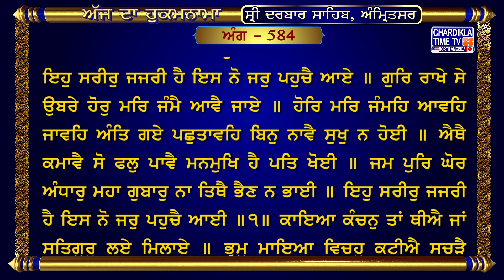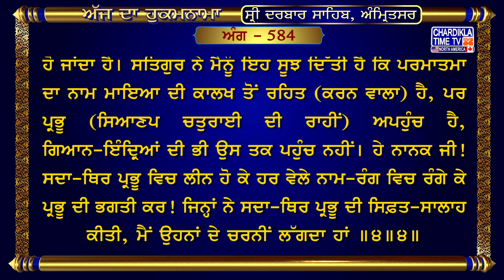Hukamnama Sri Darbar Sahib | Golden Temple Amritsar | Harmandir Sahib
ਅੰਗ :- 584

ਇਹੁ ਸਰੀਰੁ ਜਜਰੀ ਹੈ ਇਸ ਨੋ ਜਰੁ ਪਹੁਚੈ ਆਏ ॥ ਗੁਰਿ ਰਾਖੇ ਸੇ ਉਬਰੇ ਹੋਰੁ ਮਰਿ ਜੰਮੈ ਆਵੈ ਜਾਏ ॥ ਹੋਰਿ ਮਰਿ ਜੰਮਹਿ ਆਵਹਿ ਜਾਵਹਿ ਅੰਤਿ ਗਏ ਪਛੁਤਾਵਹਿ ਬਿਨੁ ਨਾਵੈ ਸੁਖੁ ਨ ਹੋਈ ॥ ਐਥੈ ਕਮਾਵੈ ਸੋ ਫਲੁ ਪਾਵੈ ਮਨਮੁਖਿ ਹੈ ਪਤਿ ਖੋਈ ॥ ਜਮ ਪੁਰਿ ਘੋਰ ਅੰਧਾਰੁ ਮਹਾ ਗੁਬਾਰੁ ਨਾ ਤਿਥੈ ਭੈਣ ਨ ਭਾਈ ॥ ਇਹੁ ਸਰੀਰੁ ਜਜਰੀ ਹੈ ਇਸ ਨੋ ਜਰੁ ਪਹੁਚੈ ਆਈ ॥੧॥ ਕਾਇਆ ਕੰਚਨੁ ਤਾਂ ਥੀਐ ਜਾਂ ਸਤਿਗੁਰੁ ਲਏ ਮਿਲਾਏ ॥ ਭ੍ਰਮੁ ਮਾਇਆ ਵਿਚਹੁ ਕਟੀਐ ਸਚੜੈ ਨਾਮਿ ਸਮਾਏ ॥ ਸਚੈ ਨਾਮਿ ਸਮਾਏ ਹਰਿ ਗੁਣ ਗਾਏ ਮਿਲਿ ਪ੍ਰੀਤਮ ਸੁਖੁ ਪਾਏ ॥ ਸਦਾ ਅਨੰਦਿ ਰਹੈ ਦਿਨੁ ਰਾਤੀ ਵਿਚਹੁ ਹੰਉਮੈ ਜਾਏ ॥ ਜਿਨੀ ਪੁਰਖੀ ਹਰਿ ਨਾਮਿ ਚਿਤੁ ਲਾਇਆ ਤਿਨ ਕੈ ਹੰਉ ਲਾਗਉ ਪਾਏ ॥ ਕਾਂਇਆ ਕੰਚਨੁ ਤਾਂ ਥੀਐ ਜਾ ਸਤਿਗੁਰੁ ਲਏ ਮਿਲਾਏ ॥੨॥ ਸੋ ਸਚਾ ਸਚੁ ਸਲਾਹੀਐ ਜੇ ਸਤਿਗੁਰੁ ਦੇਇ ਬੁਝਾਏ ॥ ਬਿਨੁ ਸਤਿਗੁਰ ਭਰਮਿ ਭੁਲਾਣੀਆ ਕਿਆ ਮੁਹੁ ਦੇਸਨਿ ਆਗੈ ਜਾਏ ॥ ਕਿਆ ਦੇਨਿ ਮੁਹੁ ਜਾਏ ਅਵਗੁਣਿ ਪਛੁਤਾਏ ਦੁਖੋ ਦੁਖੁ ਕਮਾਏ ॥ ਨਾਮਿ ਰਤੀਆ ਸੇ ਰੰਗਿ ਚਲੂਲਾ ਪਿਰ ਕੈ ਅੰਕਿ ਸਮਾਏ ॥ ਤਿਸੁ ਜੇਵਡੁ ਅਵਰੁ ਨ ਸੂਝਈ ਕਿਸੁ ਆਗੈ ਕਹੀਐ ਜਾਏ ॥ ਸੋ ਸਚਾ ਸਚੁ ਸਲਾਹੀਐ ਜੇ ਸਤਿਗੁਰੁ ਦੇਇ ਬੁਝਾਏ ॥੩॥ ਜਿਨੀ ਸਚੜਾ ਸਚੁ ਸਲਾਹਿਆ ਹੰਉ ਤਿਨ ਲਾਗਉ ਪਾਏ ॥ ਸੇ ਜਨ ਸਚੇ ਨਿਰਮਲੇ ਤਿਨ ਮਿਲਿਆ ਮਲੁ ਸਭ ਜਾਏ ॥ ਤਿਨ ਮਿਲਿਆ ਮਲੁ ਸਭ ਜਾਏ ਸਚੈ ਸਰਿ ਨਾਏ ਸਚੈ ਸਹਜਿ ਸੁਭਾਏ ॥ ਨਾਮੁ ਨਿਰੰਜਨੁ ਅਗਮੁ ਅਗੋਚਰੁ ਸਤਿਗੁਰਿ ਦੀਆ ਬੁਝਾਏ ॥ ਅਨਦਿਨੁ ਭਗਤਿ ਕਰਹਿ ਰੰਗਿ ਰਾਤੇ ਨਾਨਕ ਸਚਿ ਸਮਾਏ ॥ ਜਿਨੀ ਸਚੜਾ ਸਚੁ ਧਿਆਇਆ ਹੰਉ ਤਿਨ ਕੈ ਲਾਗਉ ਪਾਏ ॥੪॥੪॥

ਇਹ ਸਰੀਰ ਨਾਸ ਹੋ ਜਾਣ ਵਾਲਾ ਹੈ, ਇਸ ਨੂੰ ਬੁਢੇਪਾ ਆ ਦਬਾਂਦਾ ਹੈ। ਜਿਨ੍ਹਾਂ ਦੀ ਗੁਰੂ ਨੇ ਰੱਖਿਆ ਕੀਤੀ, ਉਹ (ਮੋਹ ਵਿਚ ਗ਼ਰਕ ਹੋਣ ਤੋਂ) ਬਚ ਜਾਂਦੇ ਹਨ ਪਰ ਹੋਰ ਜਮਦੇ ਤੇ ਮਰਦੇ ਹਨ। ਹੋਰ ਜਮਦੇ ਤੇ ਮਰਦੇ ਹਨ ਤੇ ਅੰਤ (ਮਰਨ) ਵੇਲੇ ਪਛਤਾਂਦੇ ਹਨ; ਹਰਿ-ਨਾਮ ਤੋਂ ਬਿਨਾ ਆਤਮਕ-ਜੀਵਨ ਦਾ ਸੁੱਖ ਨਹੀਂ ਮਿਲਦਾ। ਇਸ ਲੋਕ ਵਿਚ ਜੀਵ ਜੇਹੜੀ ਕਰਣੀ ਕਮਾਂਦਾ ਹੈ ਉਹੀ ਫਲ ਭੋਗਦਾ ਹੈ। ਆਪਣੇ ਮਨ ਦੇ ਪਿੱਛੇ ਤੁਰਨ ਵਾਲਾ (ਪ੍ਰਭੂ-ਦਰਬਾਰ ਵਿਚ) ਆਪਣੀ ਇੱਜ਼ਤ ਗਵਾ ਲੈਂਦਾ ਹੈ। (ਉਨ੍ਹਾਂ ਲਈ) ਜਮ ਰਾਜ ਦੀ ਪੁਰੀ ਵਿਚ ਵੀ ਘੁੱਪ ਹਨੇਰਾ, ਬਹੁਤ ਹਨੇਰਾ ਹੀ ਬਣਿਆ ਰਹਿੰਦਾ ਹੈ, ਉਥੇ ਭੈਣ ਜਾਂ ਭਰਾ ਕੋਈ ਸਹਾਇਤਾ ਨਹੀਂ ਕਰ ਸਕਦਾ। ਇਹ ਸਰੀਰ ਪੁਰਾਣਾ ਹੋ ਜਾਣ ਵਾਲਾ ਹੈ, ਇਸ ਨੂੰ ਬੁਢੇਪਾ (ਜ਼ਰੂਰ) ਆ ਜਾਂਦਾ ਹੈ ॥੧॥ ਇਹ ਸਰੀਰ ਤਦੋਂ ਸੋਨੇ ਵਾਂਗ ਪਵਿਤ੍ਰ ਹੁੰਦਾ ਹੈ, ਜਦੋਂ ਗੁਰੂ (ਮਨੁੱਖ ਨੂੰ) ਪਰਮਾਤਮਾ ਦੇ ਚਰਨਾਂ ਵਿਚ ਜੋੜ ਦੇਂਦਾ ਹੈ। (ਤਦੋਂ ਮਨੁੱਖ) ਸਦਾ-ਥਿਰ ਰਹਿਣ ਵਾਲੇ ਪਰਮਾਤਮਾ ਦੇ ਨਾਮ ਵਿਚ ਲੀਨ ਹੋ ਜਾਂਦਾ ਹੈ ਤੇ ਇਸ ਦੇ ਅੰਦਰੋਂ ਮਾਇਆ ਦੀ ਖ਼ਾਤਰ ਭਟਕਣਾ ਦੂਰ ਹੋ ਜਾਂਦੀ ਹੈ। ਮਨੁੱਖ ਸਦਾ-ਥਿਰ ਪ੍ਰਭੂ ਦੇ ਨਾਮ ਵਿਚ ਲੀਨ ਹੋ ਜਾਂਦਾ ਹੈ, ਪਰਮਾਤਮਾ ਦੇ ਗੁਣ ਗਾਂਦਾ ਰਹਿੰਦਾ ਹੈ, ਪ੍ਰਭੂ-ਪ੍ਰੀਤਮ ਨੂੰ ਮਿਲ ਕੇ ਆਨੰਦ ਮਾਣਦਾ ਹੈ। ਇਸ ਆਨੰਦ ਵਿਚ ਦਿਨ ਰਾਤ ਸਦਾ ਟਿਕਿਆ ਰਹਿੰਦਾ ਹੈ, ਤੇ, ਇਸ ਦੇ ਅੰਦਰੋਂ ਹਉਮੈ ਦੂਰ ਹੋ ਜਾਂਦੀ ਹੈ। ਜਿਨ੍ਹਾਂ ਮਨੁੱਖਾਂ ਨੇ ਪਰਮਾਤਮਾ ਦੇ ਨਾਮ ਵਿਚ ਚਿੱਤ ਜੋੜਿਆ ਹੋਇਆ ਹੈ, ਮੈਂ ਉਹਨਾਂ ਦੀ ਚਰਨੀਂ ਲੱਗਦਾ ਹਾਂ। ਸਰੀਰ ਤਦੋਂ ਸੋਨੇ ਵਾਂਗ ਪਵਿਤ੍ਰ ਹੋ ਜਾਂਦਾ ਹੈ, ਜਦੋਂ ਗੁਰੂ ਮਨੁੱਖ ਨੂੰ ਪਰਮਾਤਮਾ ਦੇ ਚਰਨਾਂ ਵਿਚ ਜੋੜ ਦੇਂਦਾ ਹੈ ॥੨॥ ਉਸ ਸਦਾ ਕਾਇਮ ਰਹਿਣ ਵਾਲੇ ਪਰਮਾਤਮਾ ਦੀ ਸਿਫ਼ਤ-ਸਾਲਾਹ ਤਦੋਂ ਹੀ ਕੀਤੀ ਜਾ ਸਕਦੀ ਹੈ, ਜਦੋਂ ਗੁਰੂ ਇਹ ਸੂਝ ਦੇਂਦਾ ਹੈ। ਗੁਰੂ ਦੀ ਸਰਨ ਤੋਂ ਬਿਨਾ (ਜੀਵ-ਇਸਤ੍ਰੀਆਂ) ਮਾਇਆ ਦੀ ਭਟਕਣਾ ਵਿਚ ਪੈ ਕੇ ਕੁਰਾਹੇ ਪੈ ਜਾਂਦੀਆਂ ਹਨ ਤੇ ਪਰਲੋਕ ਵਿਚ ਜਾ ਕੇ ਸ਼ਰਮ-ਸਾਰ ਹੁੰਦੀਆਂ ਹਨ। ਪਰਲੋਕ ਵਿਚ ਜਾ ਕੇ ਉਹ ਮੂੰਹ ਨਹੀਂ ਵਿਖਾ ਸਕਦੀਆਂ। ਜੇਹੜੀ (ਜੀਵ-ਇਸਤ੍ਰੀ) ਔਗੁਣ ਵਿਚ ਫਸ ਜਾਂਦੀ ਹੈ, ਉਹ ਆਖ਼ਰ ਪਛੁਤਾਂਦੀ ਹੈ, ਉਹ ਸਦਾ ਦੁੱਖ ਹੀ ਦੁੱਖ ਸਹੇੜਦੀ ਹੈ। ਪਰਮਾਤਮਾ ਦੇ ਨਾਮ ਵਿਚ ਰੰਗੀਆਂ ਹੋਈਆਂ ਜੀਵ-ਇਸਤ੍ਰੀਆਂ ਪਰਮਾਤਮਾ ਦੇ ਚਰਨਾਂ ਵਿਚ ਲੀਨ ਹੋ ਕੇ ਗੂੜ੍ਹੇ ਪ੍ਰੇਮ-ਰੰਗ ਵਿਚ (ਮਸਤ ਰਹਿੰਦੀਆਂ ਹਨ)। ਉਸ ਪਰਮਾਤਮਾ ਦੇ ਬਰਾਬਰ ਦਾ (ਜਗਤ ਵਿਚ) ਹੋਰ ਕੋਈ ਨਹੀਂ ਦਿੱਸਦਾ (ਇਸ ਵਾਸਤੇ ਪਰਮਾਤਮਾ ਤੋਂ ਬਿਨਾ) ਕਿਸੇ ਹੋਰ ਅੱਗੇ (ਕੋਈ ਦੁਖ ਸੁਖ) ਦੱਸਿਆ ਨਹੀਂ ਜਾ ਸਕਦਾ। ਉਸ ਸਦਾ ਕਾਇਮ ਰਹਿਣ ਵਾਲੇ ਪਰਮਾਤਮਾ ਦੀ ਸਿਫ਼ਤ-ਸਾਲਾਹ ਤਦੋਂ ਹੀ ਕੀਤੀ ਜਾ ਸਕਦੀ ਹੈ, ਜਦੋਂ ਗੁਰੂ ਇਹ ਸੂਝ ਦੇਂਦਾ ਹੈ ॥੩॥ ਜਿਨ੍ਹਾਂ ਨੇ ਸਦਾ-ਥਿਰ ਪ੍ਰਭੂ ਦੀ ਸਿਫ਼ਤ-ਸਾਲਾਹ ਕੀਤੀ, ਮੈਂ ਉਹਨਾਂ ਦੇ ਚਰਨੀਂ ਲੱਗਦਾ ਹਾਂ। ਉਹ ਮਨੁੱਖ ਅਡੋਲ-ਚਿੱਤ ਹੋ ਜਾਂਦੇ ਹਨ, ਪਵਿਤ੍ਰ ਹੋ ਜਾਂਦੇ ਹਨ, ਉਹਨਾਂ ਦਾ ਦਰਸ਼ਨ ਕੀਤਿਆਂ (ਵਿਕਾਰਾਂ ਦੀ) ਸਾਰੀ ਮੈਲ ਦੂਰ ਹੋ ਜਾਂਦੀ ਹੈ। ਉਹਨਾਂ ਦਾ ਦੀਦਾਰ ਕਰਨ ਨਾਲ (ਵਿਕਾਰਾਂ ਦੀ) ਸਾਰੀ ਮੈਲ ਲਹਿ ਜਾਂਦੀ ਹੈ ਮਨੁੱਖ ਸਦਾ-ਥਿਰ ਪ੍ਰਭੂ ਦੇ ਨਾਮ-ਸਰੋਵਰ ਵਿਚ ਇਸ਼ਨਾਨ ਕਰਦਾ ਹੈ ਉਸ (ਪ੍ਰਭੂ) ਵਿਚ ਲੀਨ ਹੋ ਜਾਂਦਾ ਹੈ। ਸਤਿਗੁਰ ਨੇ ਮੈਨੂੰ ਇਹ ਸੂਝ ਦਿੱਤੀ ਹੈ ਕਿ ਪਰਮਾਤਮਾ ਦਾ ਨਾਮ ਮਾਇਆ ਦੀ ਕਾਲਖ ਤੋਂ ਰਹਿਤ (ਕਰਨ ਵਾਲਾ) ਹੈ, ਪਰ ਪ੍ਰਭੂ (ਸਿਆਣਪ ਚਤੁਰਾਈ ਦੀ ਰਾਹੀਂ) ਅਪਹੁੰਚ ਹੈ, ਗਿਆਨ-ਇੰਦ੍ਰਿਆਂ ਦੀ ਭੀ ਉਸ ਤਕ ਪਹੁੰਚ ਨਹੀਂ। ਹੇ ਨਾਨਕ ਜੀ! ਸਦਾ-ਥਿਰ ਪ੍ਰਭੂ ਵਿਚ ਲੀਨ ਹੋ ਕੇ ਹਰ ਵੇਲੇ ਨਾਮ-ਰੰਗ ਵਿਚ ਰੰਗੇ ਕੇ ਪ੍ਰਭੂ ਦੀ ਭਗਤੀ ਕਰ! ਜਿਨ੍ਹਾਂ ਨੇ ਸਦਾ-ਥਿਰ ਪ੍ਰਭੂ ਦੀ ਸਿਫ਼ਤ-ਸਾਲਾਹ ਕੀਤੀ, ਮੈਂ ਉਹਨਾਂ ਦੇ ਚਰਨੀਂ ਲੱਗਦਾ ਹਾਂ ॥੪॥੪॥